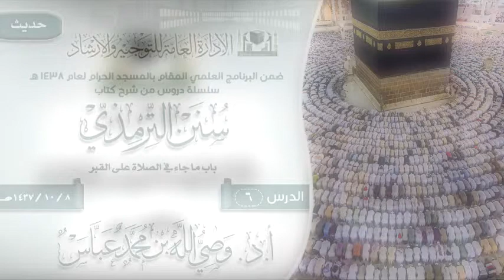الدرس 6 ( سنن الترمذي ) لفضيلة الشيخ أ.د وصي الله بن محمد عباس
الدرس 6 ( سنن الترمذي )  باب ما جاء في الصلاة على القبر